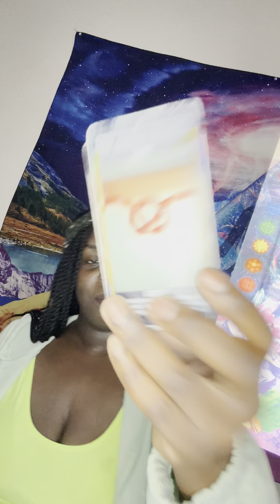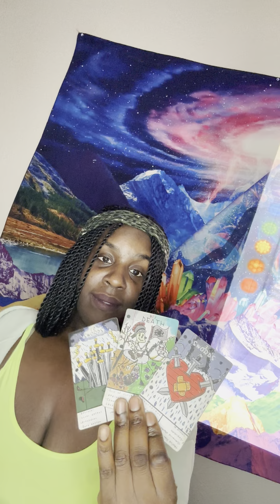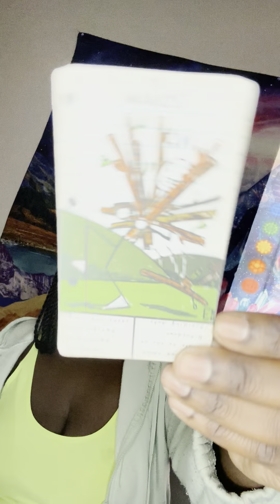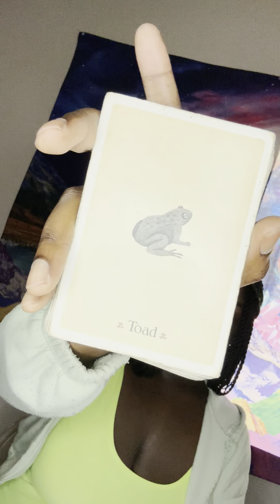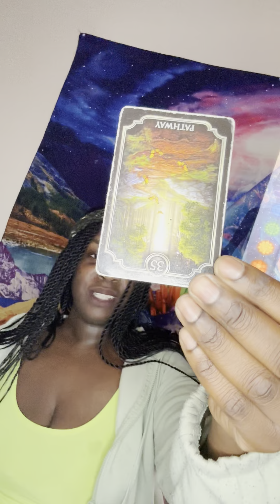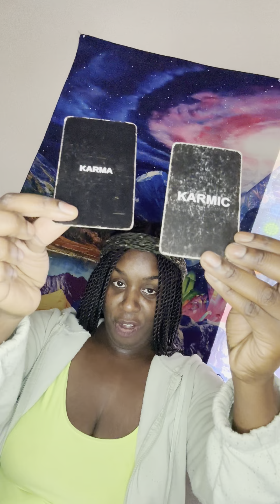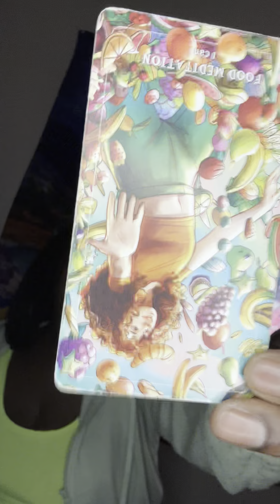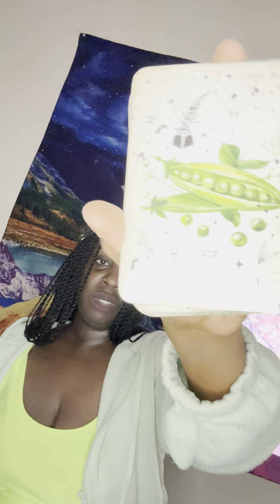🫠“YOU LIED TO ME”🫠divinejustice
🦂 🧘🏾‍♂️ TheAfrozen 🧘🏾‍♂️🦂